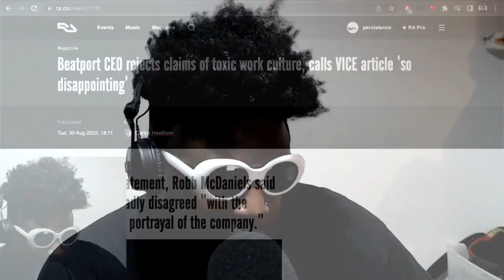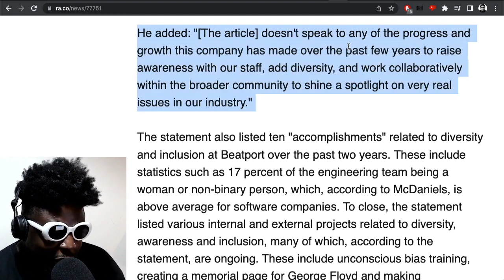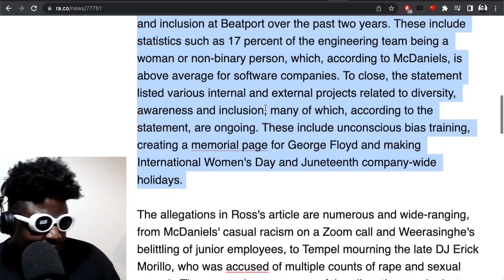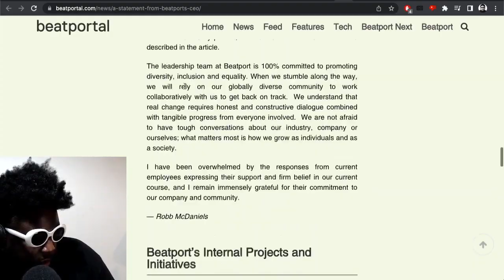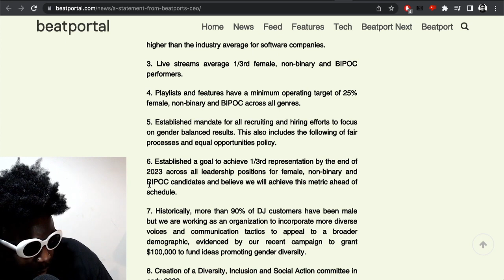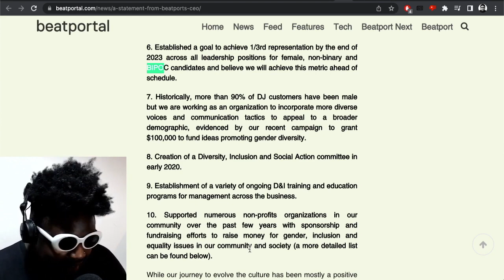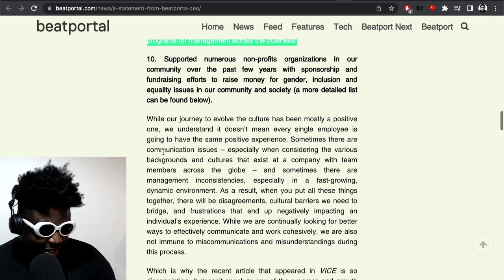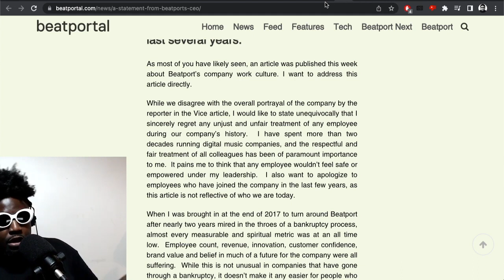Beatport CEO HITS BACK at Vice article claims of TOXIC work culture